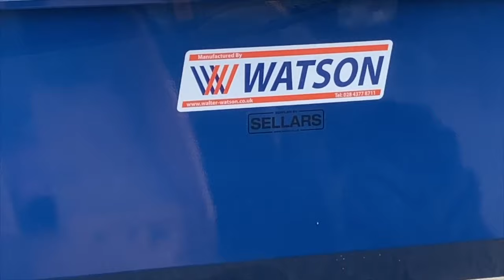SHINEY NEW TOY | BUNKER WALLS | CATTLE OFF TO SLAUGHTER CRAWFORDFARMS #070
Today we take delivery of a new creep feeder to feed our calfs, another load of bunker walls arrives onto the farm as well as loading up 3 cattle for the abattoir.